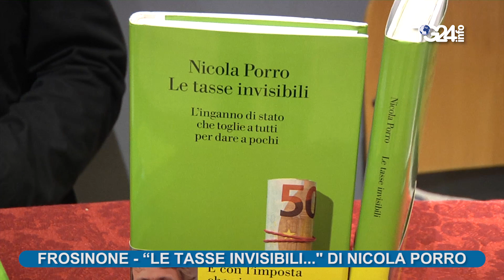Frosinone Le tasse invisibili di Nicola Porro